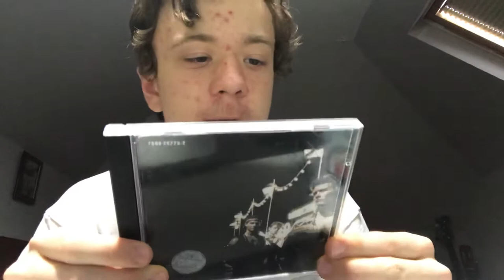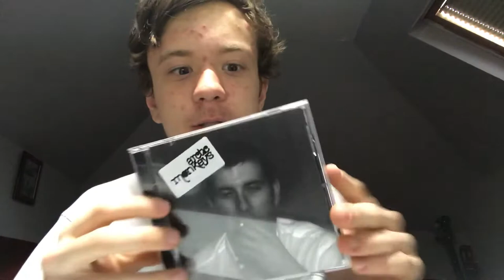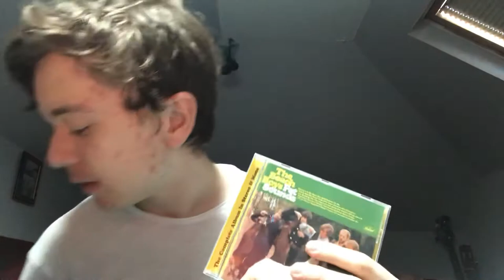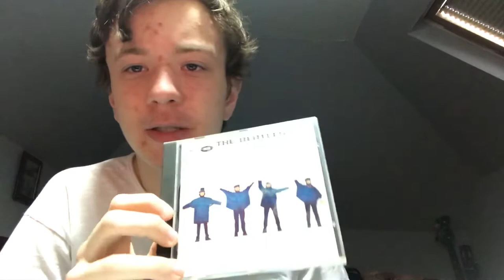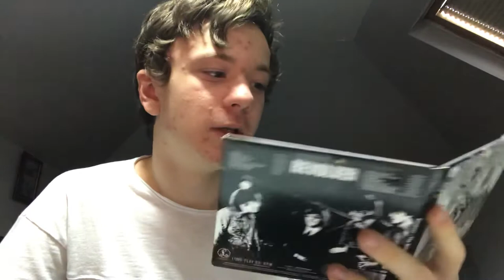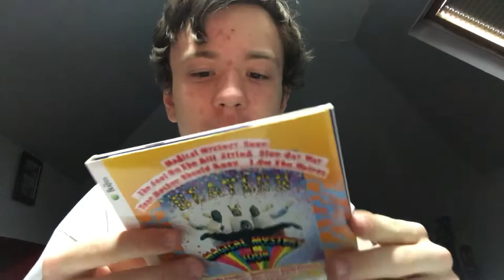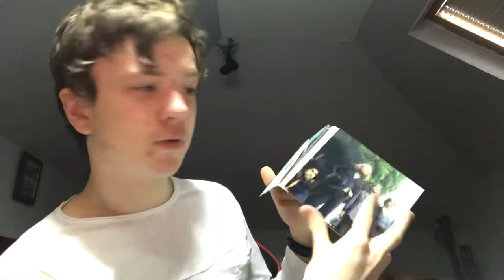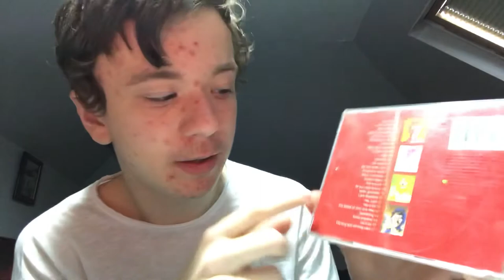Cd collection part 1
A-ha
Alisha rules the world
Arctic monkeys
Beach boys
The beatles